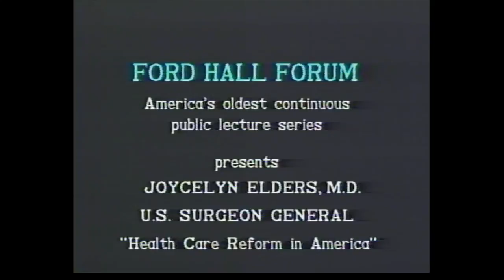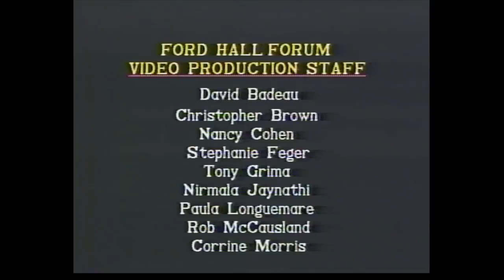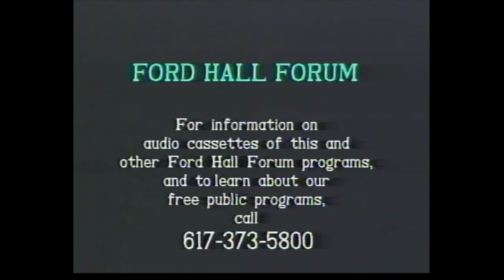Surgeon Gen. Jocelyn Elders, "Health Care Reform in America" (Ford Hall Forum, 1994)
"Health Care Reform in America" - a Ford Hall Forum public lecture and audience Q&A with Surgeon General Jocelyn Elders, May 17, 1994, Old South Meeting House, Boston, MA.

For several years in the 1990s, volunteer crews from BNN-TV, Boston's public access TV station, videotaped the Ford Hall Forum's fall and spring lecture series. I served on many of those crews, and from 1994 to 1997 I was the Series Producer.  For most of those years we used a 3-camera production van, recording onto 3/4" videotape. Towards the end, however, we switched over to using just two stand-alone SVHS camcorders.

During the fall 2000 presidential election campaigns, then as BNN-TV's cablecast manager I rebroadcast many of these programs,  packaged as "The Clinton Years: A Retrospective."

Now, with the Forum's kind permission, I've digitized these programs and uploaded them to YouTube.  This Google Doc Spreadsheet - lists these programs in chronological order and links to their YouTube videos.  The tapes that were digitized for this YouTube series were a mix of VHS and SVHS copies, some made on a home VCR from the cablecasts.  Thus, the quality of their video signals varies quite a bit from program to program.

Many thanks to Boston Neighborhood Network and the Ford Hall Forum - their boards, staffs, and volunteers - for their many decades bringing enlightenment to Boston-area residents!

~ Rob McCausland